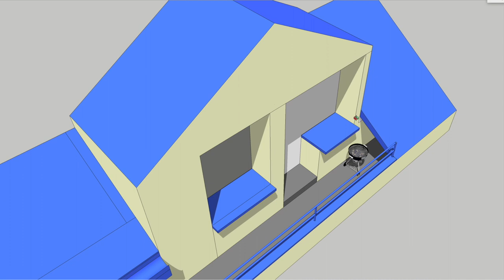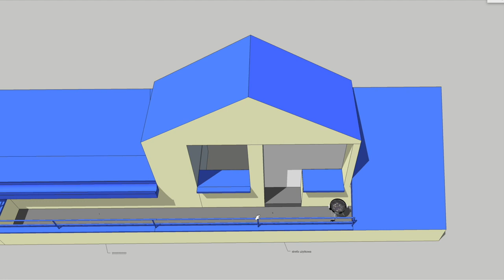Jak urządzić wąski i długi balkon? Balkonowy vlog #1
Hej!
Tym filmem zaczynam nową serię, a mianowicie vlogowanie o przemianie mojego długiego i wąskiego balkonu.
W kolejnych filmach z tego cyklu bedę pokazywała jak dobierać donice, ziemię dla roślin balkonowych, rośliny oraz inne elementy wyposażenia.
Pokarzę Wam również w jaki inny sposób urządzić taki wąski i długi balkon na przykładzie mojego balkonu :)
Mam nadzieję, że temat Was zaciekawi, a przede wszystkim Wam się przyda przy aranżowaniu Waszego balkonu czy tarasu.
Miłego oglądania!
Anna